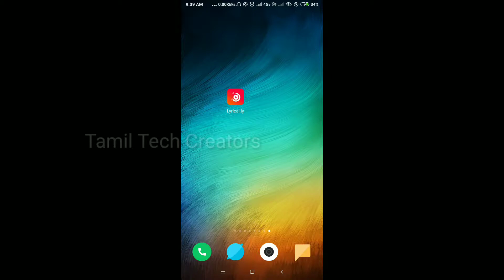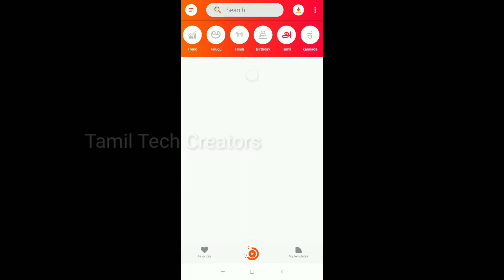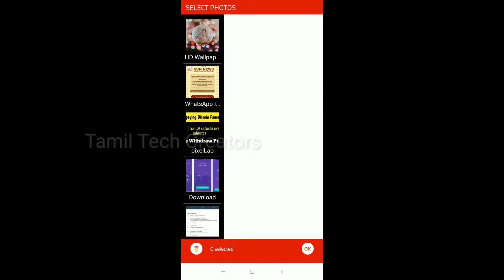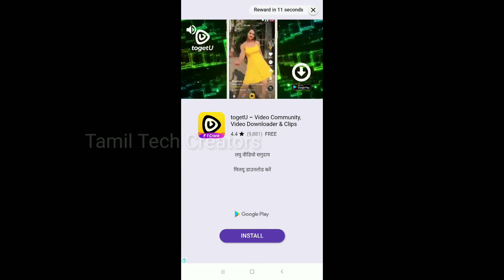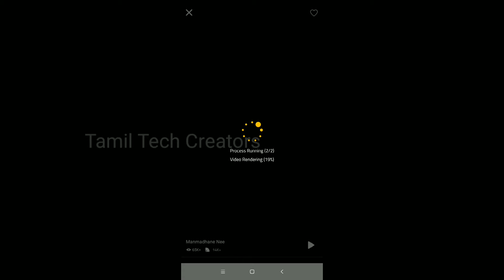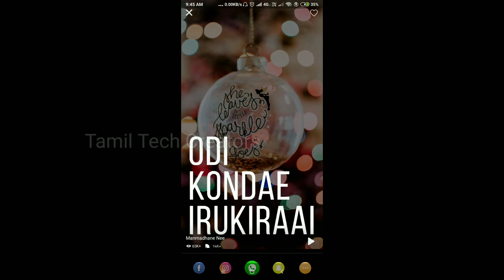Whatsapp status video easya Create செய்யலாம் வாங்க |Lyrical.ly app review tamil